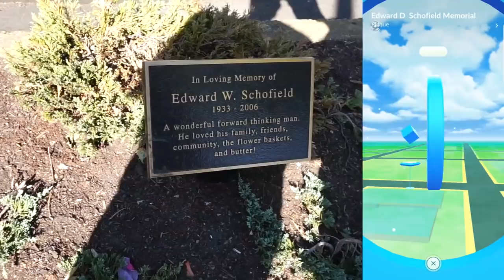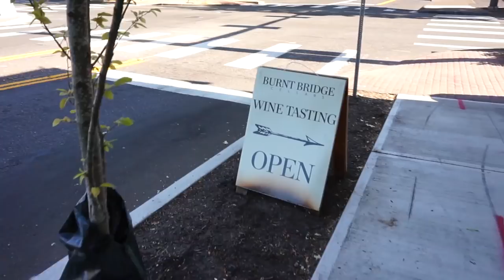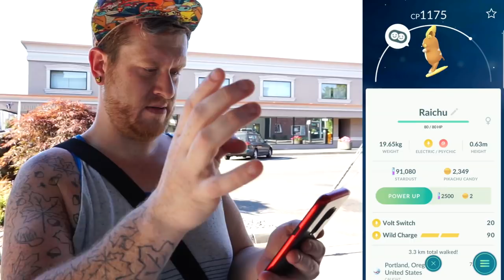COLLECTING POKEMON GO GIFTS FOR FRIENDS - FIRST ALOLAN RAICHU RAID POKEMON GO VLOG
HANGIN OUT DOWNTOWN TO COLLECT AND SEND GIFTS BECAUSE IM A SLACKER, WE ALSO FOUND TWO RAICHU RAIDS TO DO!!!